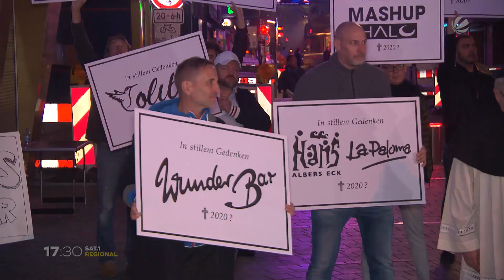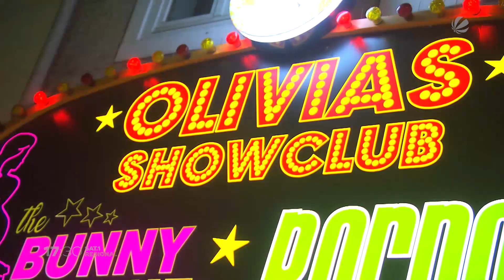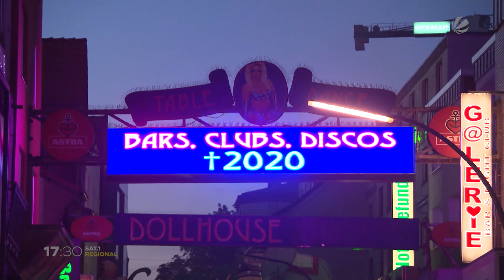Protestaktion auf der Reeperbahn: Hamburger Kneipenbesitzer in Not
Auf St. Pauli sind seit Wochen die Lichter aus. Die Kiez-Gastronomen und Club-Betreiber haben Existenzängste, denn bis es für sie Lockerungen gibt, wird es noch lange dauern. Ein Problem sei, dass die derzeit geplanten Lockerungen und Erleichterungen für die Gastronomie und Hotels – wie die Senkung der Mehrwertsteuer auf Speisen – Bars und Clubs bundesweit schlicht nicht betreffen. Am Donnerstagabend hat die Bürgermeisterin von St. Pauli, Olivia Jones, gemeinsam mit an die 200 anderen Bar- und Clubbesitzern mit einer Protestaktion auf die Not aufmerksam gemacht.